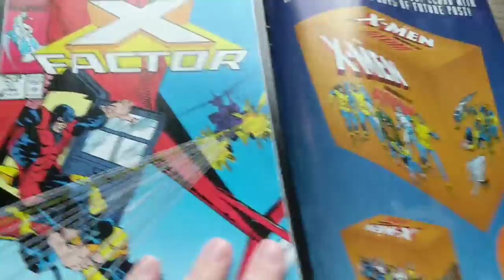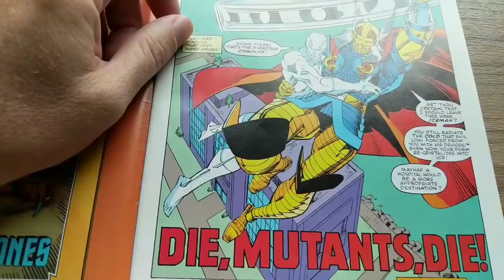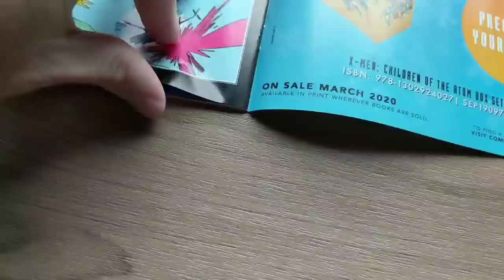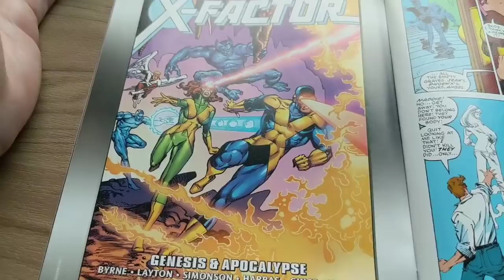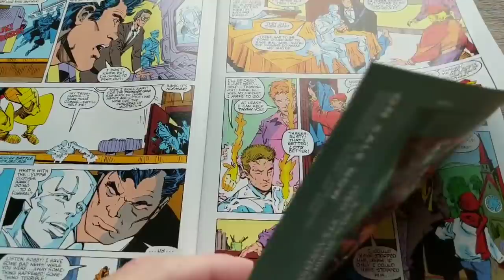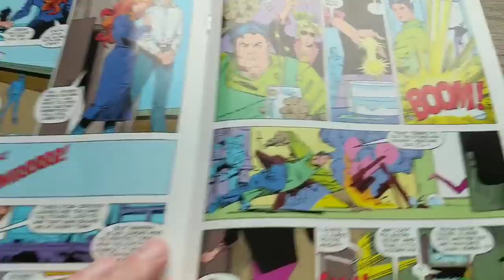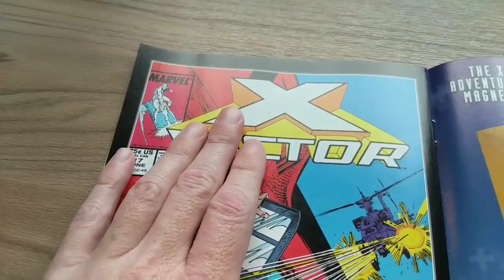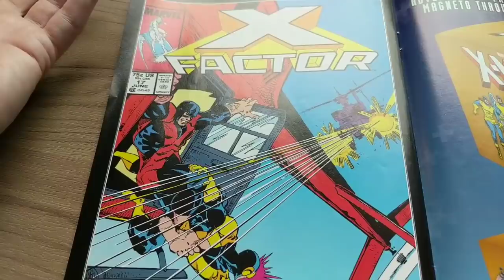MARVEL BEFORE SJW- X-Factor #17 By Louise Simonson & Walt Simonson